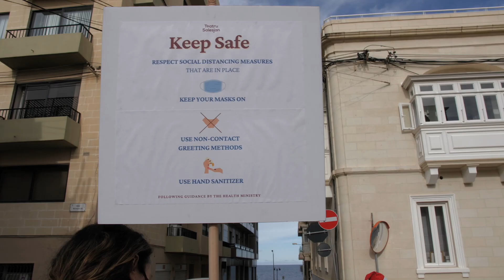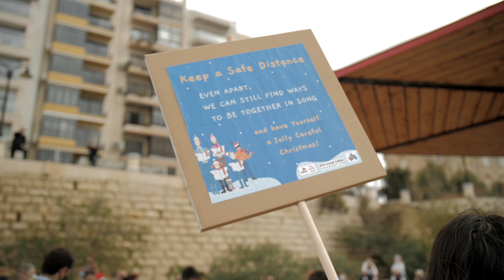Sally Sounds Festive Carols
The pandemic and our theatre's renovations meant that we could not hold our annual carolling event in the space of Teatru Salesjan, so for 2020 we took our song to the Sliema Community along the promenade and in the Independence Gardens.

Videography by Karl Andrew